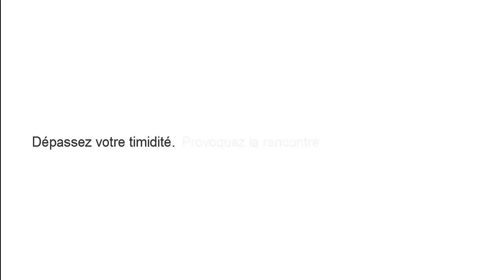Comment ENFIN aborder régulièrement !